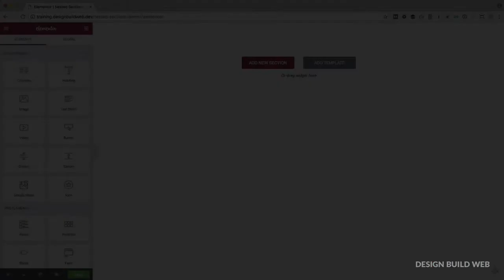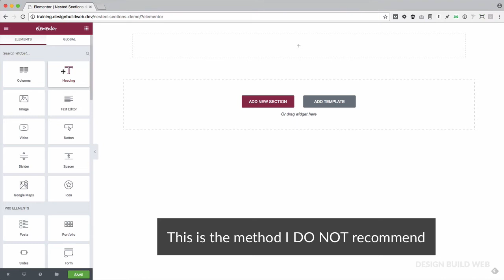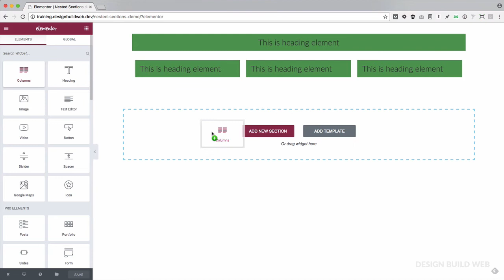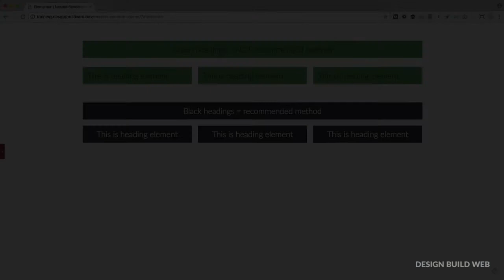[PART 2] How to Easily Create More Complex Nested Layouts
NOTE: The Columns widget is now called 'Inner Section' instead. It's exactly the same thing.

I recently made a video called 'How to Create More Complex Nested Layouts with Elementor':

I showed a method first where I create a section with the ‘add new section’ button, and then dragged the columns widget in for further rows. I mentioned that I didn’t recommend this method because it can cause layout consistency issues. But… I didn’t elaborate on why.

I then showed you the method I actually recommend: dragging the columns widget directly onto the ‘add new section’ area. Check out part 1 on the link above.

A couple of people have since asked me for more detail on what was so wrong with the first method I showed you in part 1, because I didn’t explain with a real world example.